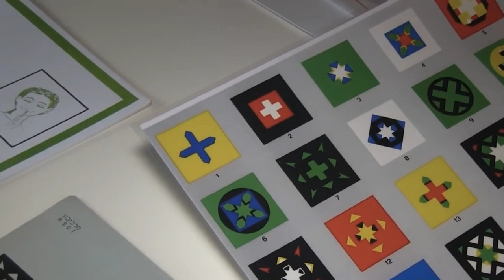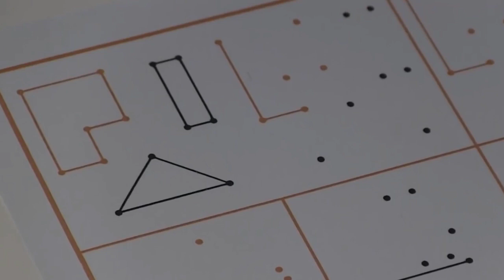DEMONSTRAÇÃO DA APLICAÇÃO DA TEORIA DA MODIFICABILIDADE COGNITIVA ESTRUTURAL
A ideia-chave da modificabilidade cognitiva veio do conceito de modificabilidade cognitiva estrutural de Feuerstein (Feuerstein & Rand, 1990). Seu conceito é melhor ilustrado por sua teoria de modificabilidade cognitiva estrutural que afirma que todas as características humanas, incluindo personalidade, cognição e comportamento são estados modificáveis, independentemente da etiologia, idade ou gravidade da doença.
Não há dúvida hoje que o cérebro apresenta plasticidade e flexibilidade, e que novas vias, novas sinapses e novos agentes condutores neuroquímicos ativados diferencialmente podem ser formados. Esta revolução na ciência do cérebro tem implicações importantes para a terapia, educação, reabilitação e, por extensão, o conceito de ser humano como uma entidade modificável.